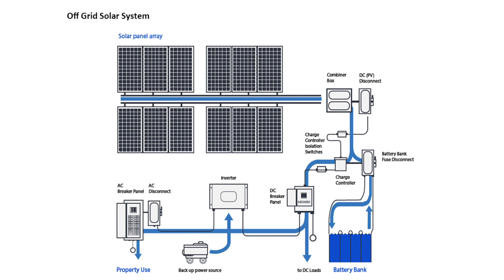UPS Lithium Battery Storage System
Please leave your email, our sales staff will contact you in time. Thank you!

More Details：
192V - 60KWH~700V-600KWH
UPS LFP Lithium Battery